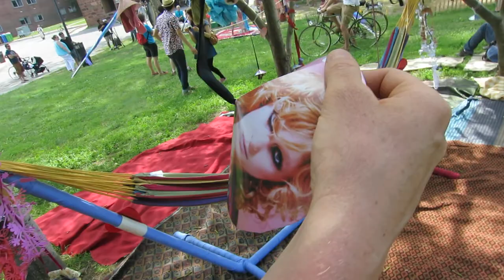GIRLFRIEND & BOYFRIEND EXPLORE ART TOGETHER.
Young couple work on art project together.  Throwaway fliers, etc. become decorative tree hangings.  Published as creative commons-no attribution necessary.  Figment Festival Installation on Governors Island in 2014.